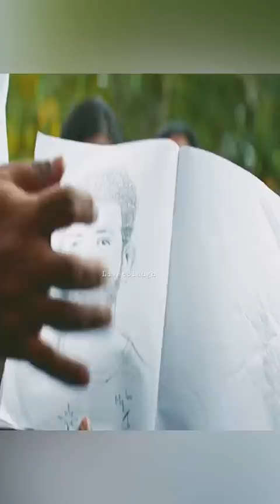shorts video status mathew naslen melvin nikhila ytshorts joandjo livetolaugh